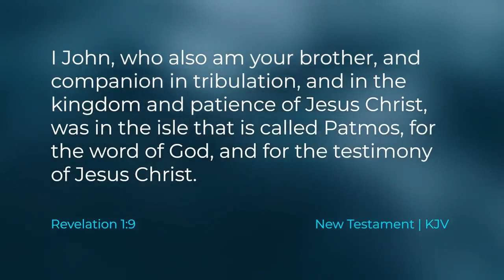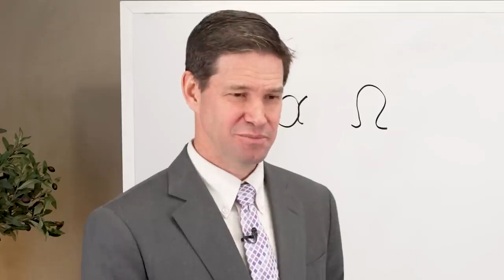John's Exile to Patmos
Taylor and Tyler discuss John's exile to Patmos.